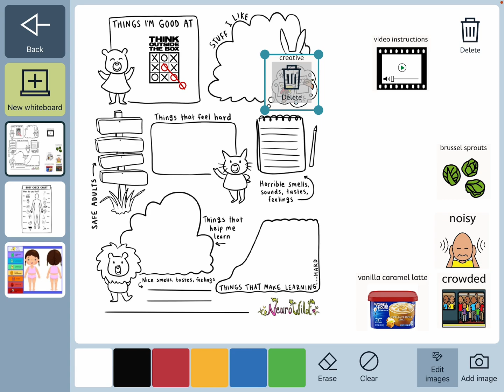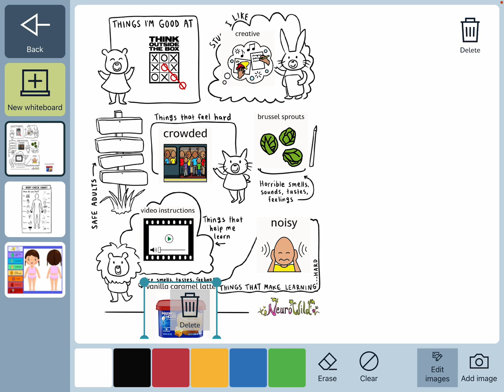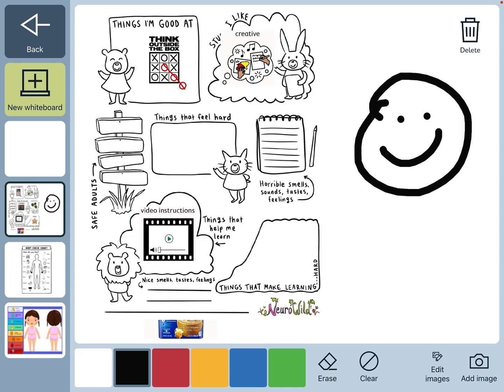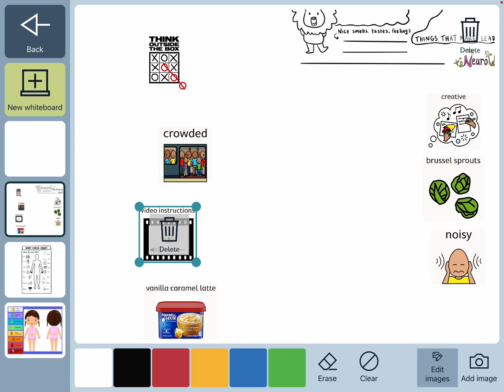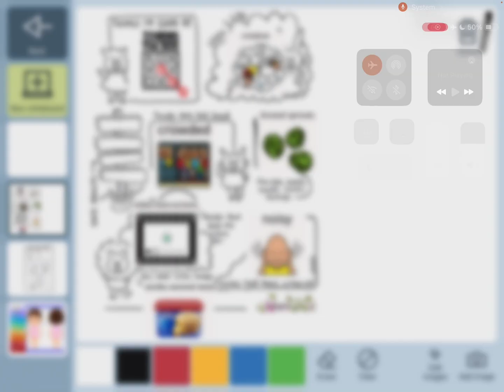Creative Ways to Use the Whiteboard in TD Snap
TD Snap allows a lot of flexibility for creative uses. You can do this with the full paid version or the free lite version. You can get the free worksheet from NeuroWild on their TPT store See my demo of the new Web Search feature in TD Snap
Looking for in-depth AAC feature matching resources? See this blog post That post also includes videos comparing AAC apps on various devices on various platforms.
Angela Moorad, MS, CCC-SLP, Founder of OMazing Kids, LLC, OMazing Kids AAC Consulting

• GoTalk Now AAC & GoVisual Visual Scene Apps – Ideas and Sharing Facebook Group